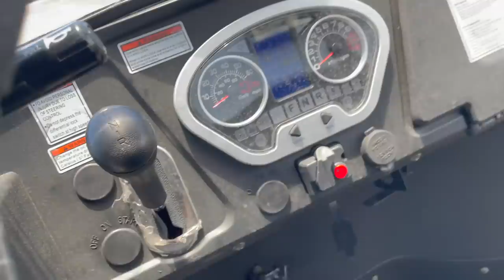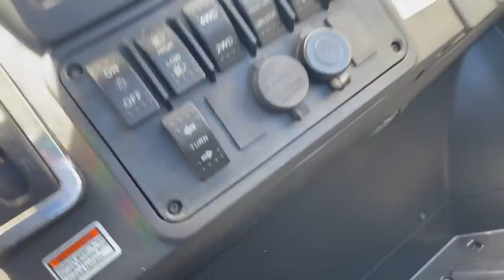My Merle Frenchbulldog Breeding went bad.